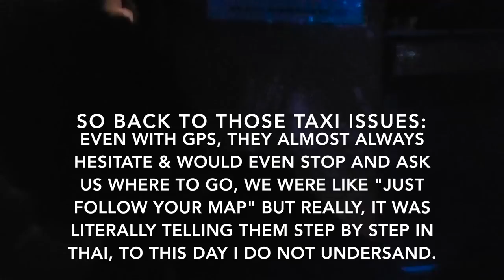Real Talk. Almost got in a fight & other crappy situations.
Hey guys! Another big family travel vlog for ya, kind of. We polled our Instagram followers and they all wanted us to include this story. So, here are a few of our pitfalls, real life, just kind of crappy situations that have happened while traveling. It's just real life though, right? We are so happy to have you here with us and hope you'll hang in there as we keep catching up! We are getting there. OH yeah! LOL. This video is also about us going to the Tha Pae Gate in Chiang Mai to attend the big parade for Loy Krathong!

*Do you like a real talk vid or would you rather we skip it?

_BUSINESS INQUIRIES/COLABS___

 ABOUT US___